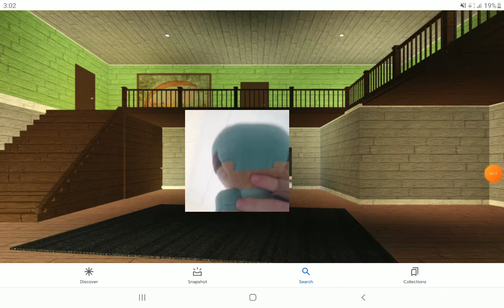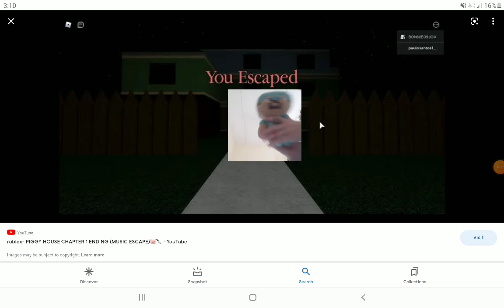Steve plays roblox piggy (did he exit the house watch the end to find out)